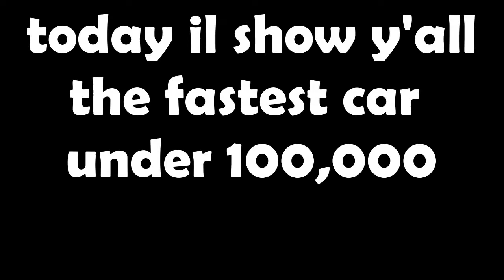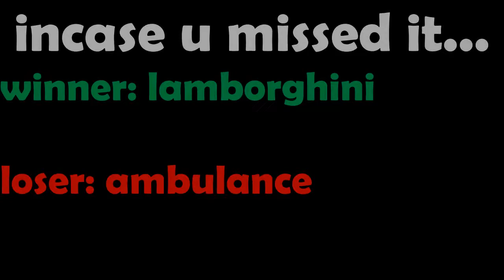WHATS THE FASTEST CAR UNDER 100,000?!!!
info about me:
i edit my videos using VSDC video editor
i record my videos using OBS
i make my thumnails using canva